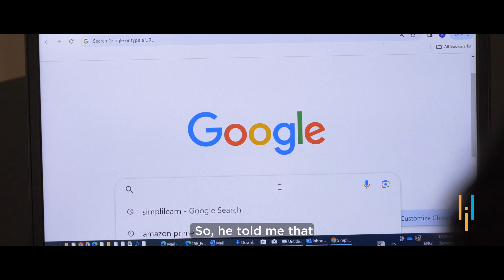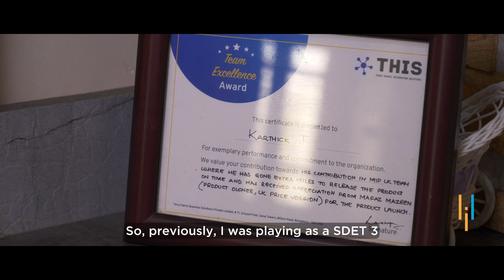Simplilearn Reviews| How Karthick Navigated COVID-19 & Scored a 35% Salary Hike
️️🔥 Applied Generative AI Specialization by Simplilearn, delivered by Simplilearn in collaboration with Purdue University
️🔥IITG - Professional Certificate Program in Generative AI and Machine Learning - IITG

* Certified ScrumMaster: CSM Certification Training *
Karthik is an accomplished professional with a diverse background and a robust career in the IT industry. Born and raised in Bangalore, India, Karthik holds a Bachelor's degree in Electrical and Electronics Engineering and proudly stands as the first graduate in his family. Karthik's career trajectory saw him navigating challenges during the COVID-19 pandemic.

After completing the  CSM certification, he was able to strategically switch jobs, and secure a position as an Assistant Manager QA at Solve, a division of Standard Chartered. He was able to get a 35% Salary hike on doing so.Their learning experience was positive, managing to successfully pass the exam on the initial attempt. The trainer  was already associated with an IT firm, specializing in finance and banking. Drawing on personal experience, the trainer connected various points to the subject matter and effectively explained concepts.

0:00-Breaking the norm
00:26-Karthick's insightful journey
01:59-Why Karthick chose to UPSKILL and what CHANGED?
02:37-Karthick's experience with Simplilearn
03:12-"Everything was WORTH it"
03:55-Job satisfaction and 35% SALARY HIKE

➡️ Certified ScrumMaster® (CSM) Certification Training Course

✅ Key Features
- 2 Days of Online Virtual Class
- 20 PDUs and 16 SEUs

✅ Skills Covered
- Scrum lifecycle
- Scrum terminologies
- Distributed Scrum